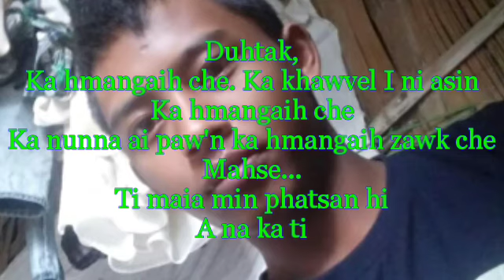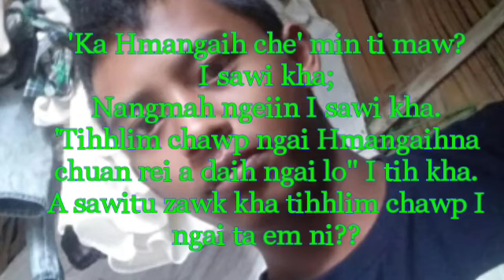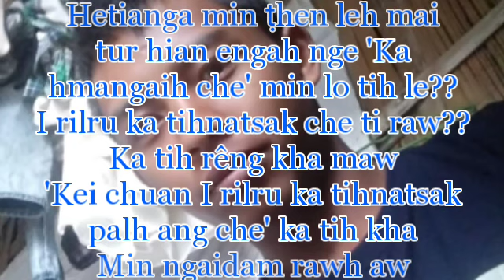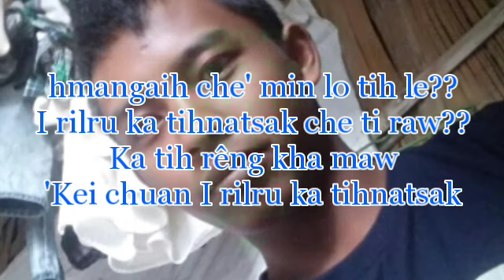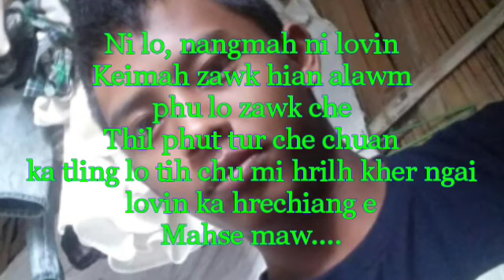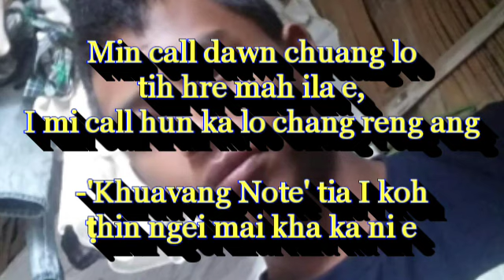Thinlung kehsawm hnu thuziah || KC Guite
Ka video post ṭhin te hi khawngaih takin min lo like sak la; chuan, He channel hi I la subscribe lo anih chuan, khawngaih takin I lo subscribe ve ngei dawn nia